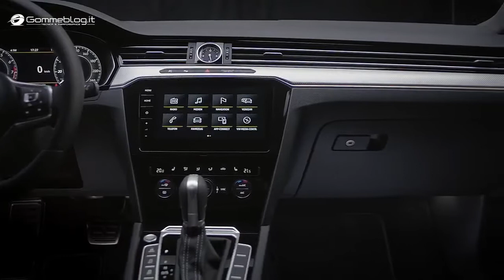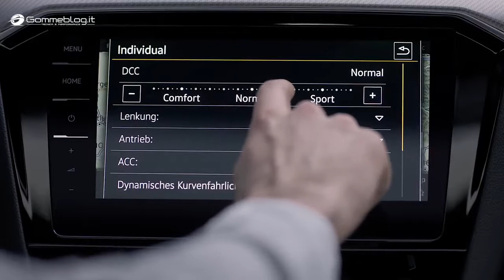Volkswagen NEW VW ARTEON Review INTERIOR Car DESIGN